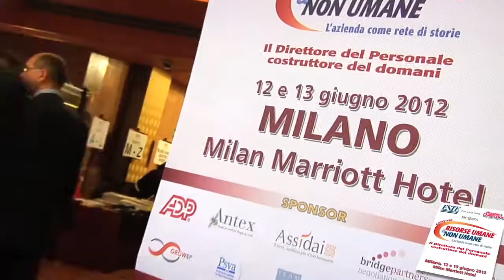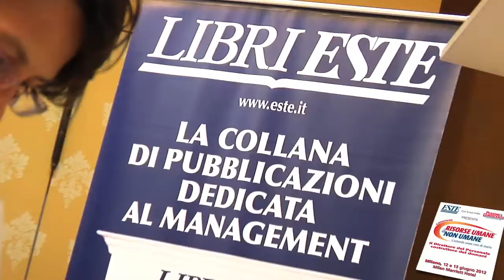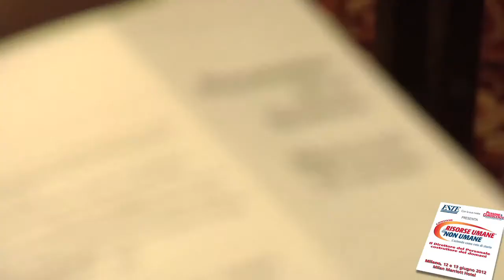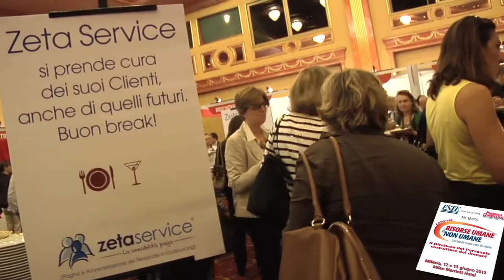Convivio 2012 -- Zetaservice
Zetaservice all'evento Convivio svoltosi a Milano il 12 e 13 giugno presso il Milan Marriott Hotel. Nello spirito del Convivio, le due giornate hanno riunito su un'unica grande piazza gli attori del panorama HR italiano, con l'obiettivo di creare un occasione di riflessione, confronto, scambio e opportunità di business.